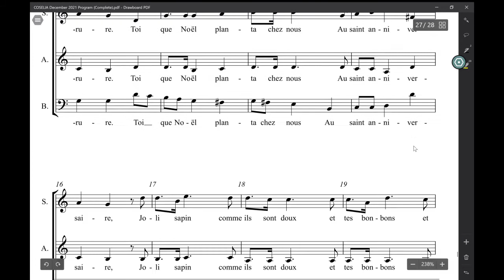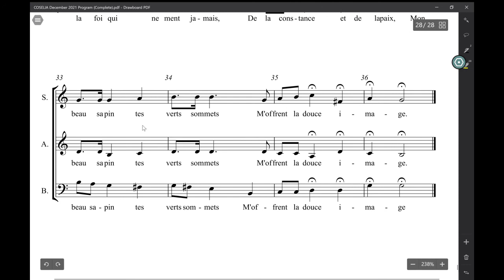7 Mon beau sapin - Tenor-Bass Voix